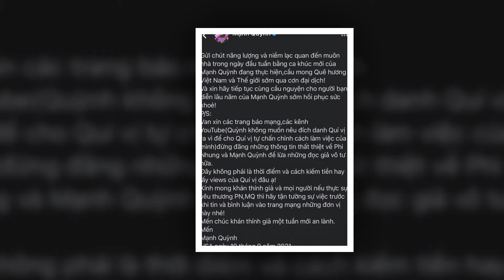Ca sĩ Mạnh Quỳnh: ‘Xin đừng đăng thông tin thất thiệt về Phi Nhung và tôi’.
▶ BẮP CHANNEL là kênh thông tin Youtube chia sẻ các nội dung tin tức, bản tin cập nhật 24h mới nhất, nhanh nhất và chính xác nhất.
Những thông tin thời sự trong nước được cập nhật liên tục . Mọi người Nhớ "LIKE" và "ĐĂNG KÝ" kênh để theo dõi những video tiếp theo!!! Để nhận được Thông Báo Video Clip Mới Nhất của BẮP CHANNEL.